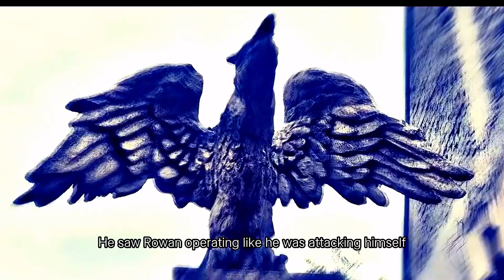On Wednesday, the real life version of the Adams family was attacked by a dark girl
On Wednesday in the American drama series, the Adams family's live action version, with a dark girl attacking